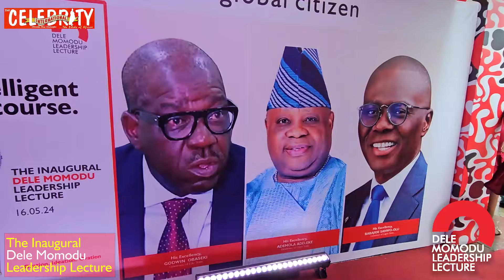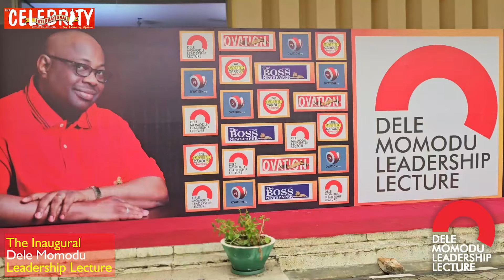THE INAUGURAL DELE MOMODU LEADERSHIP LECTURE